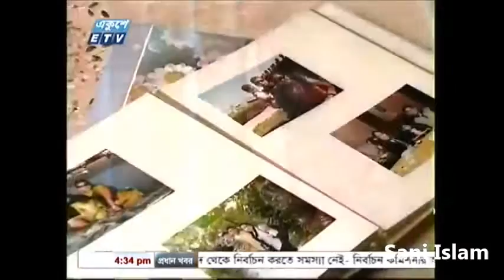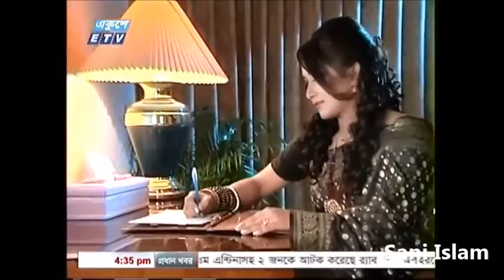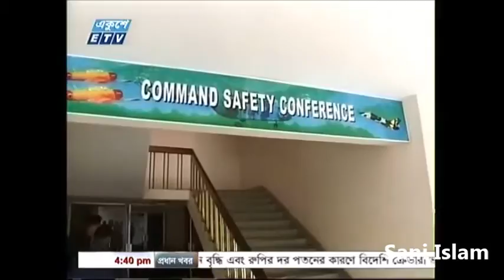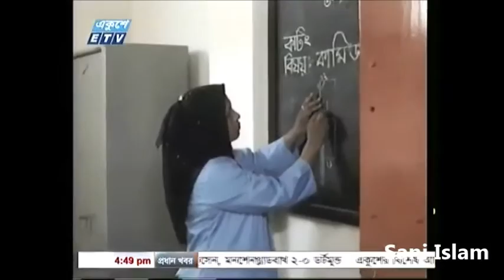Bangladesh Air Force Anirban 2013